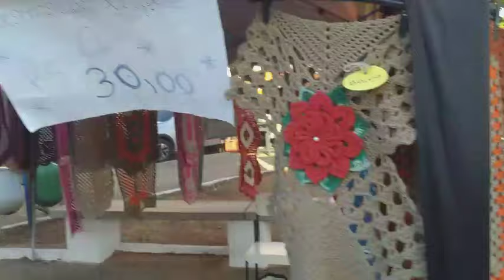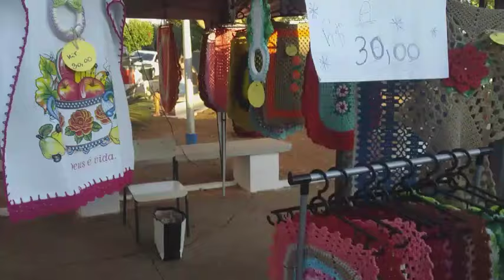💥Feira de quinta foi uma benção 🙏 em busca do meu sim vem comigo conferir 💥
✨zap de compras MOREIRA crochê no varejo ou no atacado aceito encomenda entrego em todo Brasil 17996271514😘